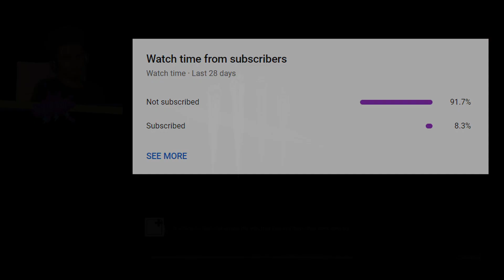Back To Dead By Daylight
Last Video was Fortnite My First Look At The New Season

If you guys like this video please give it a like share with your friends subscribe to the channel and click the bell to not miss a new video and tell your friends and family to subscribe to the channel and leave a comment if you like it

Today video is Back To Dead By Daylight

If you guys like this video share and subscribe click the bell to not miss a new video when it come out and leave a comment on this video I'll will make another video like this one